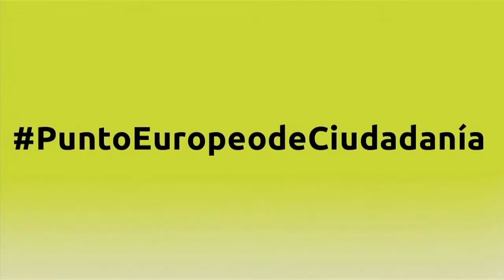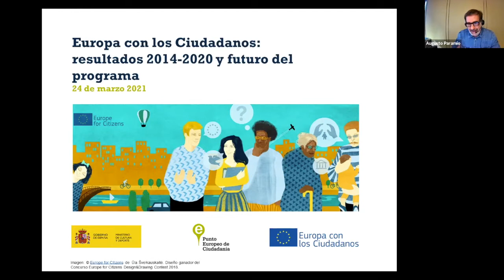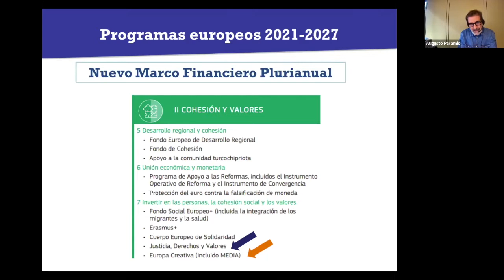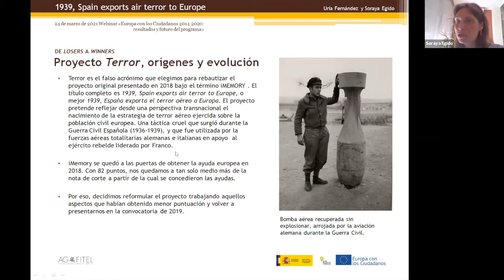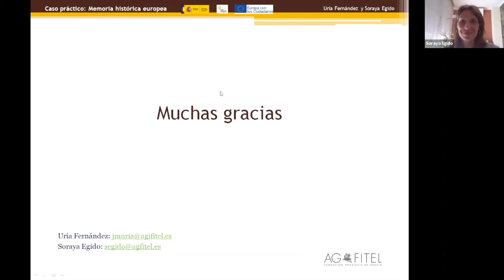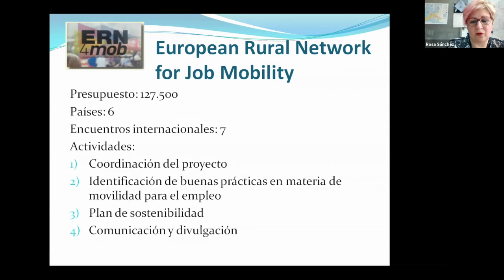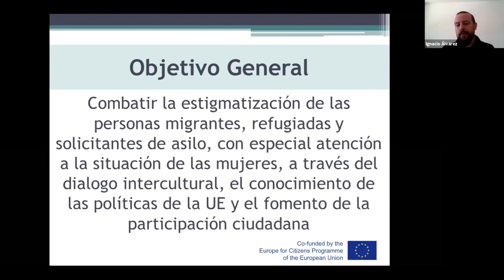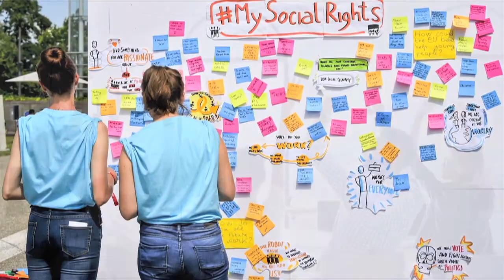Webinar “Europa con los Ciudadanos 2014-2020: resultados y futuro del programa”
Finalizado el septenio marco de los programas europeos 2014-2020, el Punto Europeo de Ciudadanía celebró una sesión online enfocada a realizar un balance de los resultados del programa “Europa con los Ciudadanos” durante el periodo 2014-20. En la misma también se abordaron las nuevas posibilidades que el nuevo programa, “Ciudadanos, Igualdad, Derechos y Valores 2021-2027”, ofrece a los futuros solicitantes.

La jornada no solo sirvió de cierre del programa, sino también de inspiración para la presentación de propuestas de cara al siguiente período 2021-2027. Por ello, contamos con representantes de cinco casos prácticos.

Presentación y ponentes:

Augusto Paramio, Responsable del Punto Europeo de Ciudadanía (Ministerio de Cultura y Deporte); Gilles Pelayo, Responsable de la Unidad del programa Europa con los Ciudadanos (EACEA/Comisión Europea); Adriana Moscoso del Prado, Directora General de Industrias Culturales, Propiedad Intelectual y Cooperación (Ministerio de Cultura y Deporte); José María Uría y Soraya Egido, Fundación Anastasio de Gracia-FITEL (proyecto “1939 Spain exports air terror to Europe”, línea de Memoria Histórica); Teresa Salinas, Asociación Comité de Hermanamiento de Calasparra (proyecto “Nuestro hermanamiento también ha construido Europa”, línea de Hermanamiento de Ciudades); Rosa Sánchez, Concello de Vimianzo (proyectos “ERN4mob: European Rural Network for Job Mobility” y “EuSAVE”, línea Red de Ciudades); Ignacio Álvarez, Universidad de Granada (proyecto “Intercultural dialogue and civic participation against stigmatization of migrants and refugees”, línea proyectos de la Sociedad Civil).